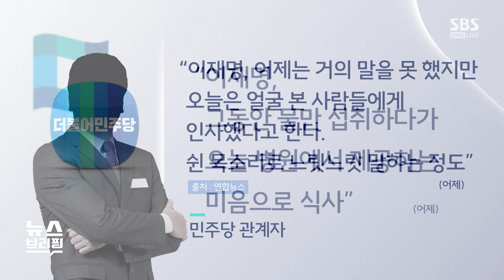박근혜 피습 당시 난 보낸 노무현 전 대통령…이재명 병문안 갈까? / SBS / 편상욱의 뉴스브리핑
■ 대담 : 장예찬 전 국민의힘 최고위원, 박성민 전 더불어민주당 최고위원, 윤춘호 SBS 논설위원